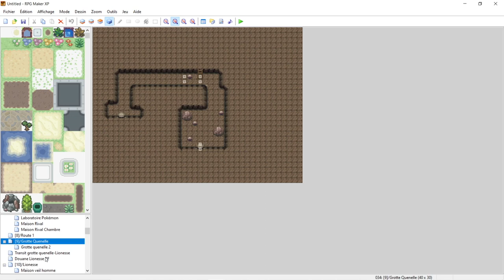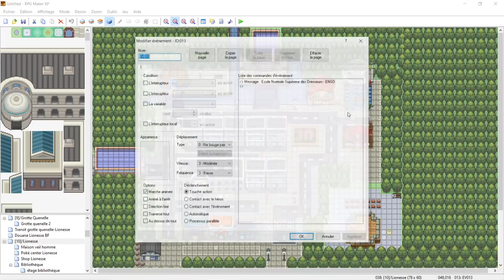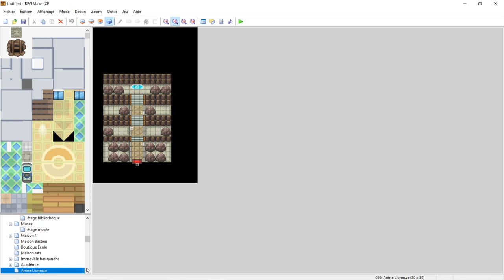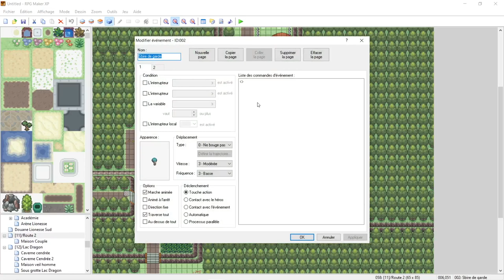JE CRÉE MON FANGAME POKEMON // Episode 3 & Récapitulatif- TESTEZ-LE ! - Pokémon God Empire [FR]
Voici le troisième épisode de mon journal de bord de Pokémon God Empire.

Pour pouvoir bêta tester ou si le tile d'herbe (version automne et hiver) vous intéresse hésitez pas, je vous le passerai si vous me créditer et créditer l'auteur du tileset de base, à savoir Zeo et Pablus94

Le jeu est développé sous Pokémon SDK (PSDK), Pokémon Studio et RPG Maker XP. Bonne vidéo à tous les Pokémon Makers !

PS: La maison rouge a été modifié dans la ville de Lionesse car elle n'est plus libre de droit.